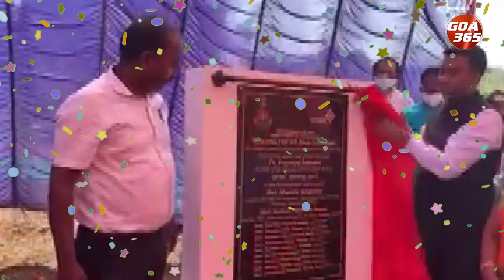Pramod Sawant turns 50, PM Modi extends wishes to Goa CM || KONKANI || GOA365